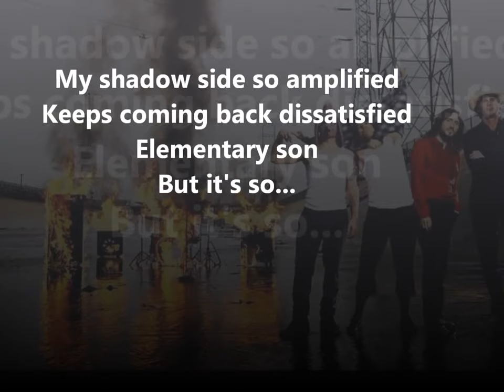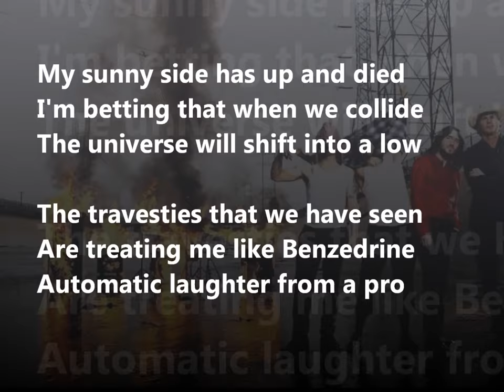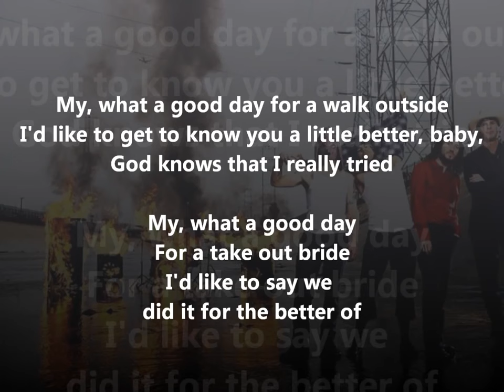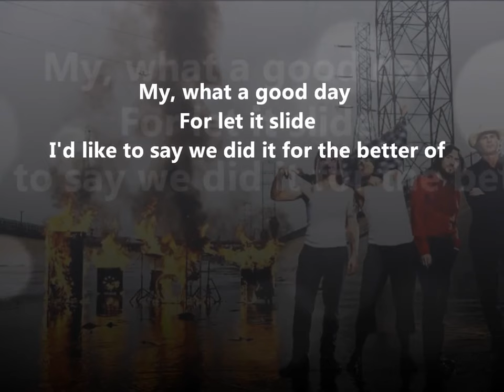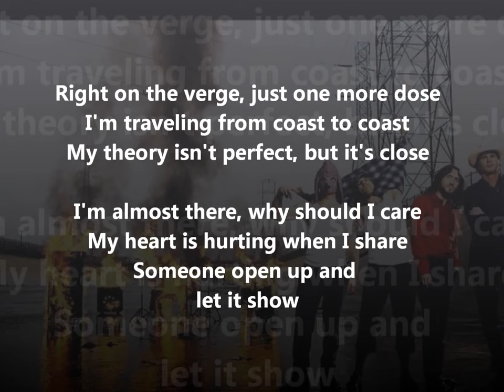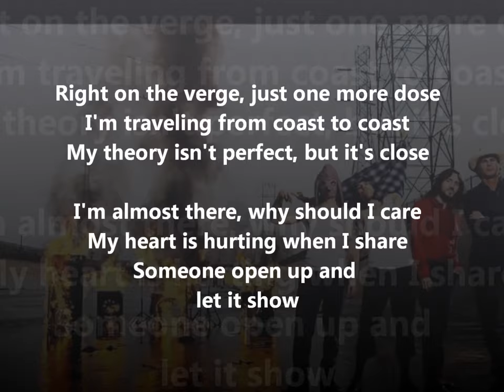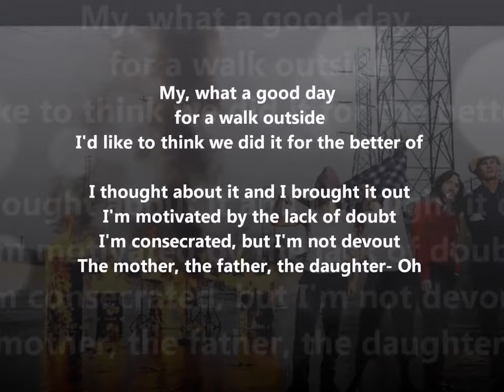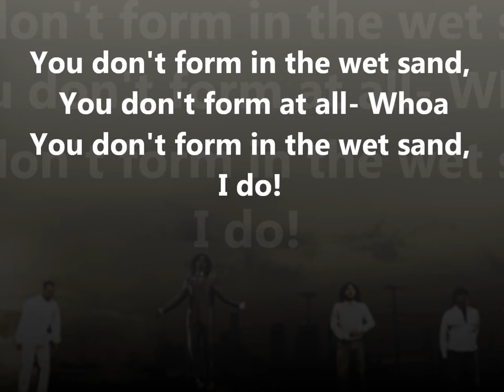WET SAND Red Hot Chili Peppers with lyrics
Stadium Arcadium